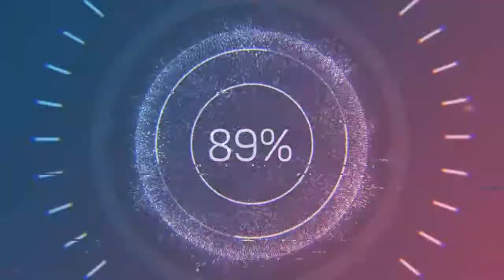trại chó beagle THUẦN CHỦNG MUA BÁN VÀ PHỐI GIỐNG BEAGLE